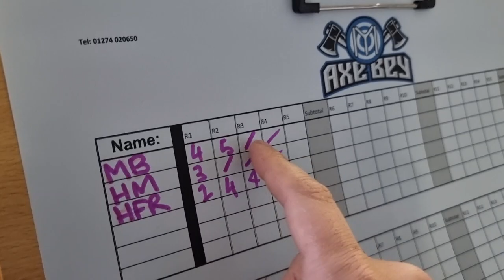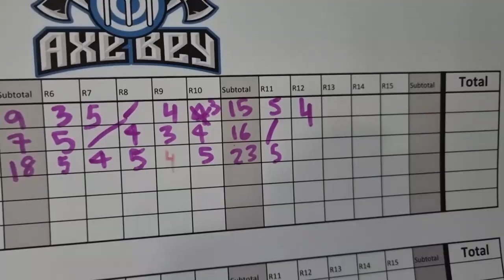MY FIRST VLOG FT HEYMAN FOOD REVIEWS + HALALMUNCHIESREVIEWS - BRADFORD - PHATBOYZ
Hanji Cuzzy!

Casual Vlog in Ramadhan with the lads

This is a Collab with my lovely brothers Ali and Shahrukh

 @HEYMAN Food Reviews